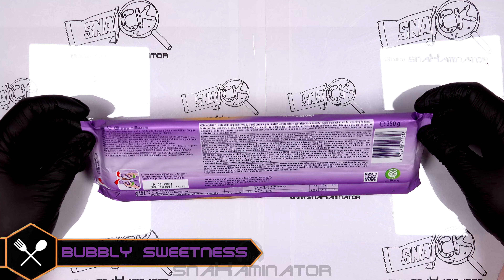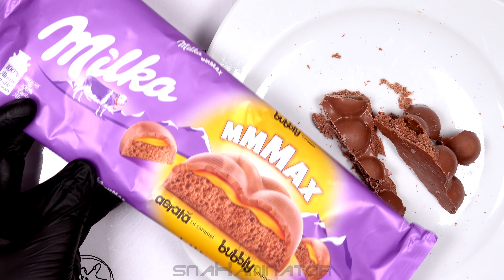Milka Mmmax Bubbly Caramel Chocolate Bar (250g) 🫧🍫 [Judgment Day: 0056]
Today's subject: Milka Mmmax Bubbly Caramel Chocolate Bar (250g) 🫧🍫
Verdict: 👍 (good)